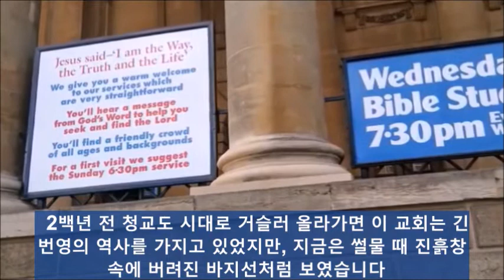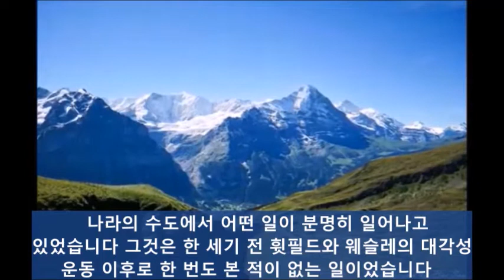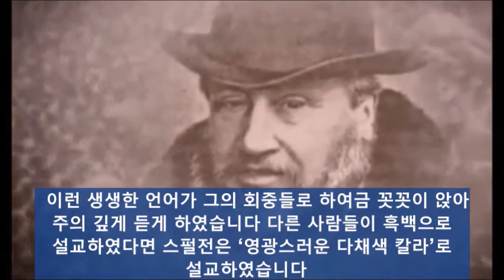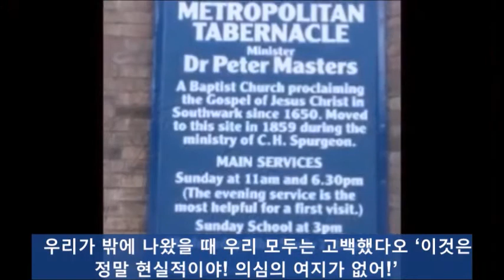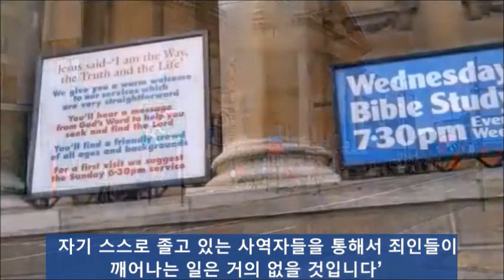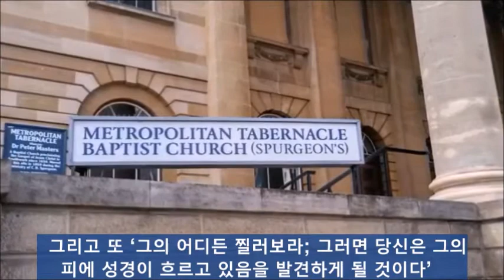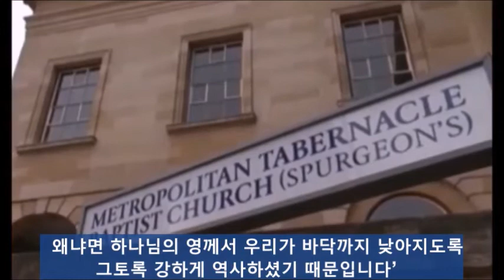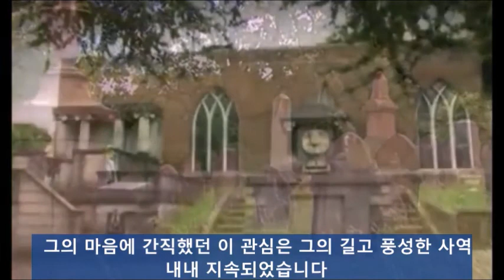나는 성령을 믿습니다 / 찰스 스펄전